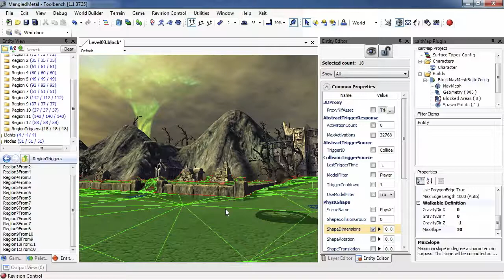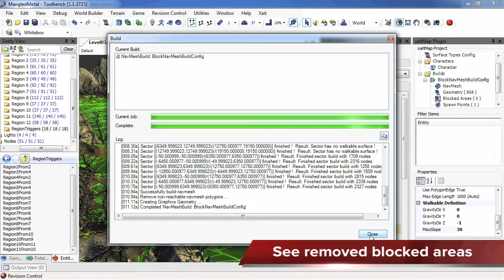Seamless integration of xaitMap Creator into Gamebryo's Lightspeed Toolbench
xaitment presents its partnership with former Emergent Game Technology (EGT) now Gamebryo. This video shows the seamless integration of xaitment NavMesh generation tool into gamebryos' lightspeed toolbench and how easy it is to model your landscape and to rebuild your NavMesh at once.